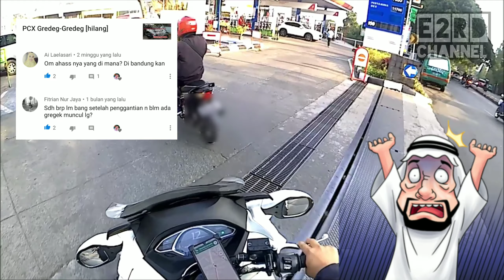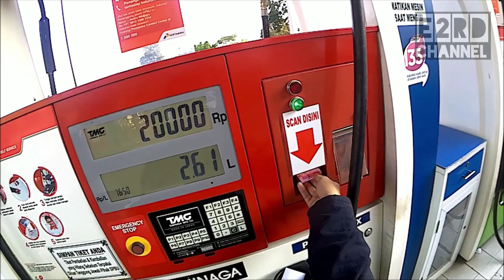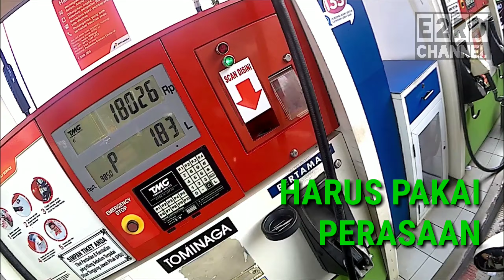PENGALAMAN PERTAMA😁 ⁉️ Nyobain Beli Bensin Isi Sendiri [Self Service] 🔥🔥🔥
Penasaran dengan pembelian bensin dengan sistem self service. Akhirnya dicoba dan kesimpulannya, mending dilayani oleh petugas SPBU. Bagaimana dengan kalian ?

Semoga bermanfaat